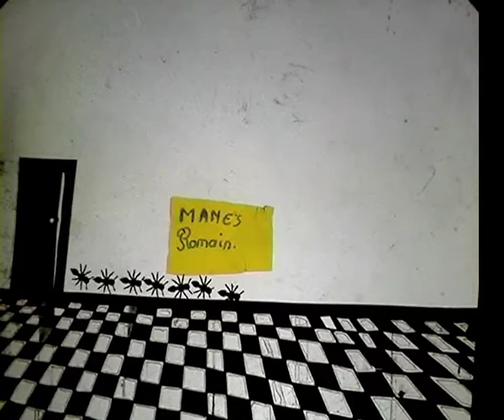Z'animaboules, Martine Garnier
Arteliers vidéo avec une équipe de collégiens grands bricoleurs, réalisé au rétroprojecteur avec les moyens du bord et matériel de récupe, Les z'animaboules tout en conte d'ombres et poésies décalées, écriture des scénaris, conception décors, tournage image/image, atelier réalisé par Martine Gelmi Garnier, collège La Grande Bastide (Marseille)